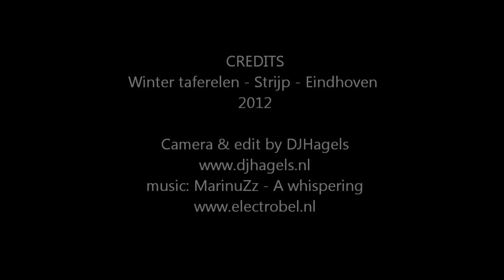Winter taferelen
Winter taferelen - Strijp - Eindhoven